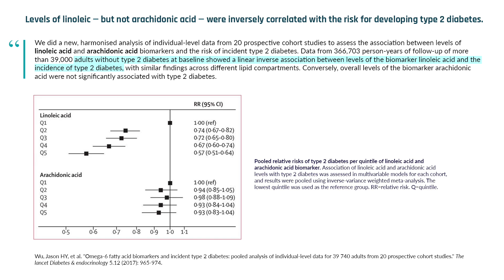Does the omega-6 to omega-3 ratio matter? | Dr. Bill Harris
Omega-6 fatty acids are found in vegetable oils and nuts, whereas omega-3 fatty acids are primarily found in fatty fish. Although older studies showed that the ratio of omega-6s to omega-3s in blood were cause for concern, Dr. Harris explains that those concerns are likely unfounded. He notes that rather than focusing on decreasing omega-6 intake to improve the ratio, most people would probably benefit from increasing omega-3 intake instead to improve overall blood concentrations. In this clip, Dr. Bill Harris and Dr. Rhonda Patrick discuss how concerns over the omega-6/omega-3 ratio may be overblown.